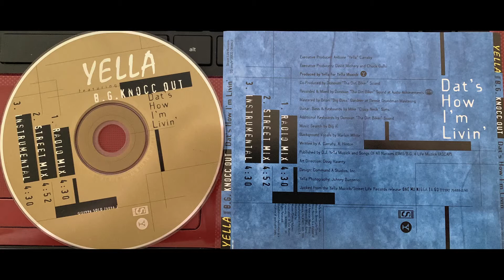Yella & B.G. Knocc Out (DAT'S HOW I'M LIVIN' - RADIO MIX) Eazy-E Dr. Dre N.W.A Mc Ren Ice Cube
PROMO CD DJ YELLA & BG KNOCC OUT 1996